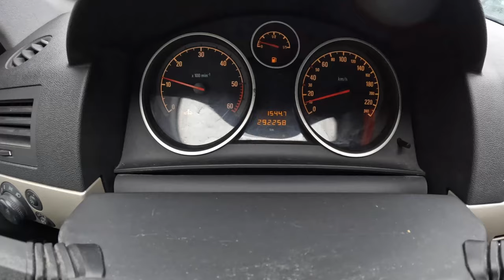2008 Opel Astra H [1.9 CDTI ECOTEC 100HP] |0-100| POV Test Drive #1913 Joe Black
👉  Car: Opel Astra H 1.9 CDTI ECOTEC 100HP 2008

0:00 Intro
0:09 Walk-around and interior
0:50 Bumpy road
4:43 Casual driving
8:18 Highway
9:40 Casual driving
11:23 Acceleration
11:50 Casual driving
22:25 Engine view

Engine: 1.9L Diesel 4-cylinders
Displacement (cc): 1910
Power: 74 kW/100 hp
Torque: 260 Nm
Transmission: 6-speed manual
Traction: FWD ( Front-Wheel Drive )

Acceleration (0–100 km/h): 12,5 s.

Fuel Tank Capacity: 52L
Total Range: 881 km
Weight: 1400 Kg
Cargo Space: 490 Liter
Model: 2008
Date of Production : 2004 – 2014
Base Price in Poland : 109.800 PLN

Driver: Joe Black
Video: GoPro Hero 12 Black
Edit: MacBook Pro / Final cut Pro X